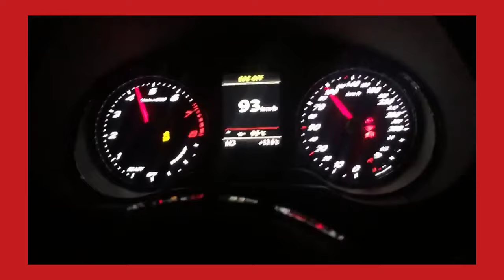Audi RS3 | 100-200kmh | 700ps | (5,2s)